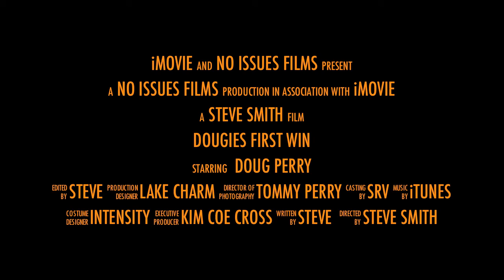Charm Social PS2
Saturday 60mph Social